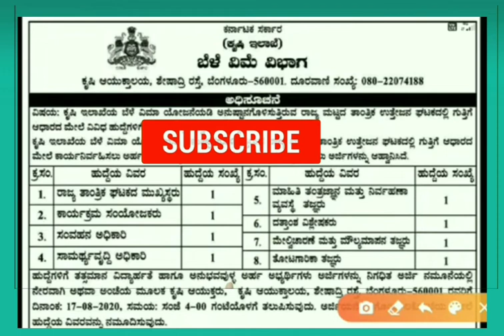ಕರ್ನಾಟಕ ಬೆಳೆ ವಿಮೆ ಇಲಾಖೆ ನೇಮಕಾತಿ2020|Karnataka agricultural department recruitment notification 2020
In this video I explained about the job notification of Karnataka state agricultural recruitment 2020.